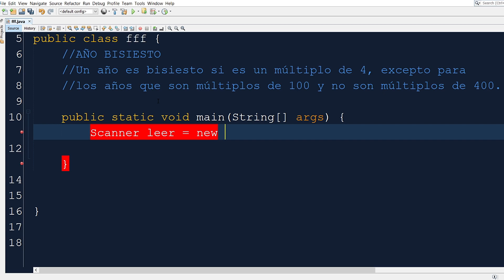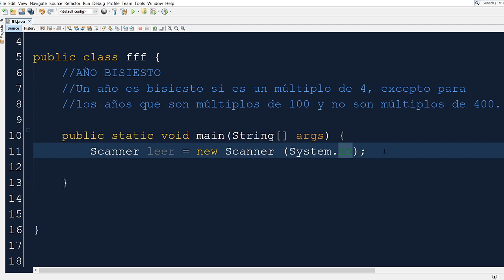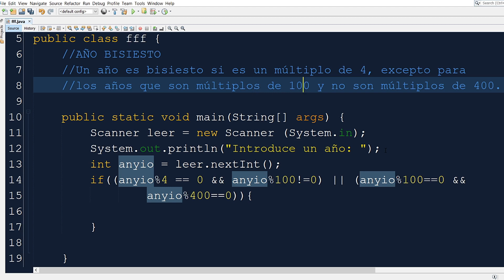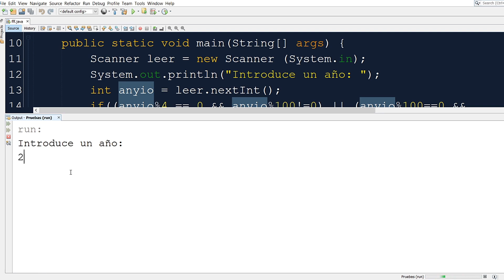🔴 Calcular AÑO BISIESTO en JAVA usando NETBEANS DESDE CERO | EJERCICIO año bisiesto | EXPLICACIÓN 🔴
🔴 Aprende a CALCULAR si un AÑO es BISIESTO en JAVA usando NETBEANS DESDE CERO.  Aprende a realizar este EJERCICIO de JAVA, con su correspondiente EXLICACIÓN. 🔴

                                                       MI SETUP